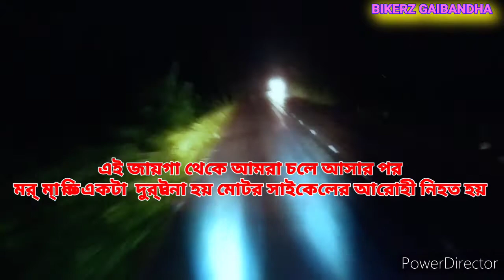Riding at Night। রাতে বাইক চালাবেন ঠিক আছে কিন্তু খুব সাবধানে। Speed Thrills But Kills.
In this vlog I will be showing some content related with Riding Bike at Night. when you're riding bike at night you must be very careful. একটি দুর্ঘটনা সারা জীবনের কান্না। তাই জন্য যখন রাতে মোটরসাইকেল ড্রাইভ করবেন খুব সাবধানে করবেন আশেপাশে দেখে অত্যন্ত সতর্কতার সহিত মোটরসাইকেল রাইড করবেন।